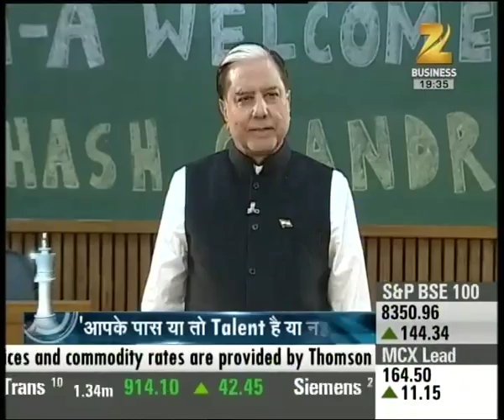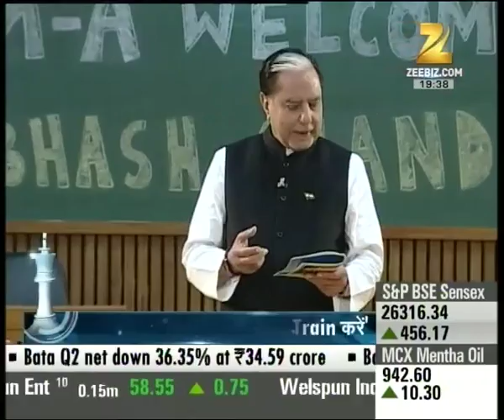Dr. Subhash Chandra speaking on talent management in IIM Ahmadabad - III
Dr. Subhash Chandra speaking on talent management in IIM Ahmadabad. Watch this special segment and get to know more here.